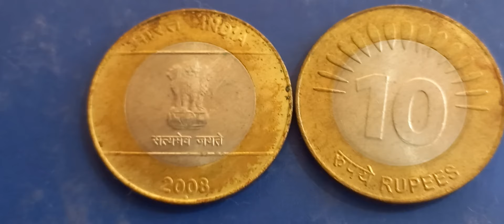Ten Rupee Coin 2008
Indian coin Yamini tv Ten rupees coin